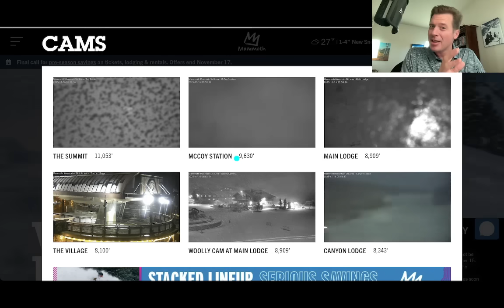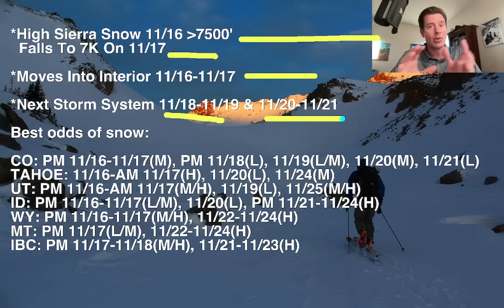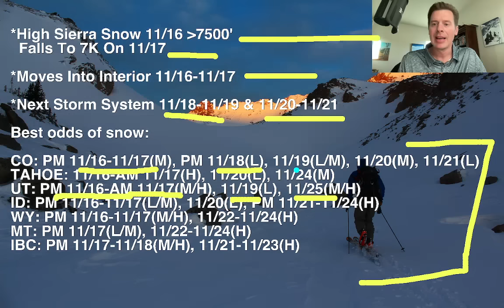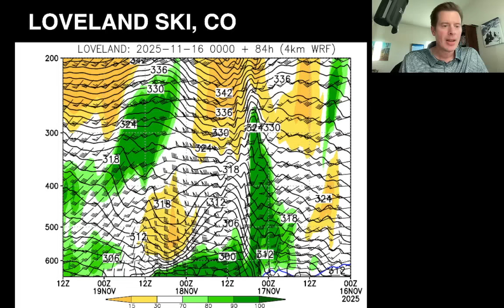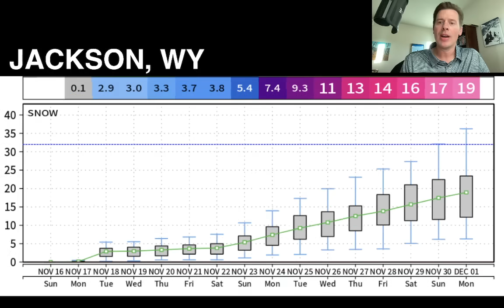Western Snow Chances, Mountain Weather Update 11/16, Meteorologist Chris Tomer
CA storm system ejects into NV/UT/WY/CO/AZ/NM 11/16-11/17 with snow accumulation.  It's followed by a storm system on 11/18-11/19, 11/20-11/21.